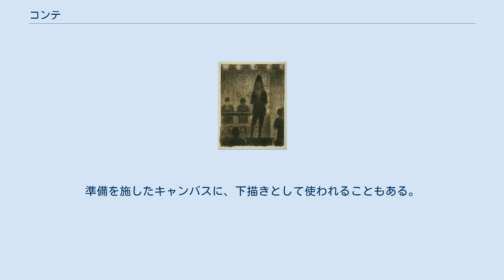コンテ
コンテ ジョルジュ・スーラのコンテ画 コンテ（フランス語: Conté）とは、顔料に粘土や蝋などのバインダーを混ぜた材料を、押し固めたり焼き固めて作られる、角形で棒状の画材である。
人工チョークの一種。
 元は発明者コンテの製品をいう。
これとよく似たハードパステル類はコンテパステルとも呼ばれる。
 コンテは、1795年に画家であり化学者でもあったニコラ＝ジャック・コンテにより発明された。
当時、ナポレオン戦争でフランスはイギリスに海上封鎖を受けており、輸入が止まって鉛筆用のグラファイトが不足したため、それを有効利用できる方法として粘土とグラファイトの組み合わせを編み出した。
コンテにはグラファイトの細かいクズまで利用でき、製造コストの効率が良い、粘土とグラファイトの割合を変えることで硬さの等級を制御して製造しやすいという利点があった。
 コンテも始めは鉛筆同様のグラファイト製のものであったが、やがて白、黒、赤褐色（サンギーヌ）、茶色、灰色のほか、その他様々な色相のものが作られるようになり、良品産出が稀になった伝統的な天然チョークに代わり使われるようになった。
現在では自然顔料（酸化鉄、カーボンブラック、二酸化チタン）、粘土（カオリナイト）、結合剤（セルロースエーテル）などから製造される。
 コンテは素描やスケッチ、クロッキーに用いられ、顔料が乗りやすい粗目の紙に使われることが多い。
中間色となる着色紙に、黒、サンギーヌ、白の3色で描く技法も天然チョークの時代から使われ、トロワ・クレヨンという。
準備を施したキャンバスに、下描きとして使われることもある。
柔らかいパステルで要求される大胆で絵画的な描法とは対比的に、コンテの正方形の硬い断面はハッチを入れた精細な制作に適している。